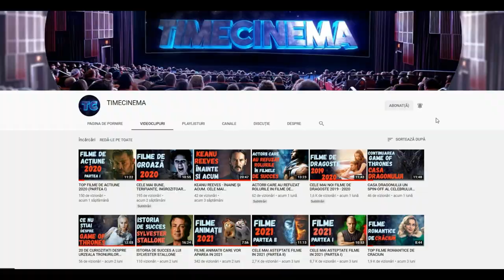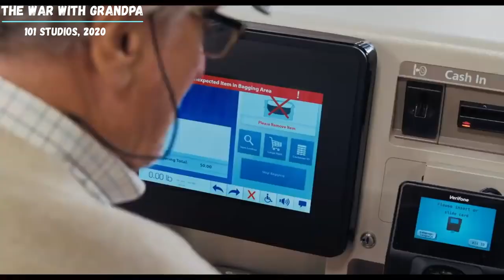CELE MAI BUNE FILME DE COMEDIE 2020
Salut! Daca vreai sa uiți puțin de grijile cotidiene sau sa te relaxezi dupa o zi încărcată, atunci acest clasament este potrivit pentru tine. Astăzi am selectat cele mai bune filme de comedie din anul 2020, diferite ca mesaj și subiectul abordat, unele dintre care vor fi pe plac adolescenților, altele familiilor cu copii. Rămâi cu mine până la sfârșitul acestui videou și la sigur vei găsi o comedie perfectă pentru tine.

Scrie mai jos în comentarii dacă ai vazut deja careva din aceste pelicule și ce impresie ți-a lăsat sau dacă ai vrea să fac un clasament anume.

Vizionare plăcută!